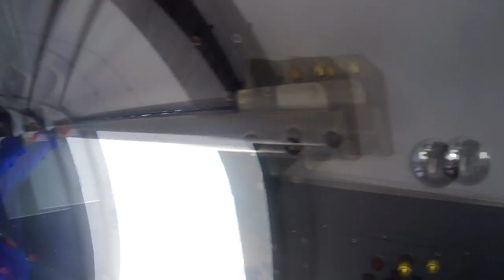Skydive Sebastian - Isabel's Skydive